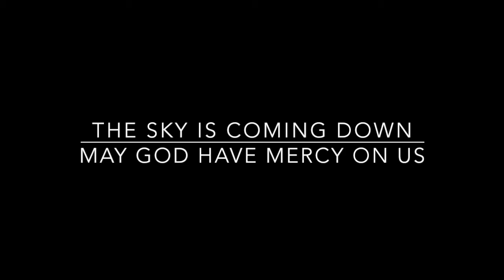Comment When You See It | The Sky Is Coming Down Close To The Roof Top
This video shows the sky coming down so close to the roof top. Watch closely...